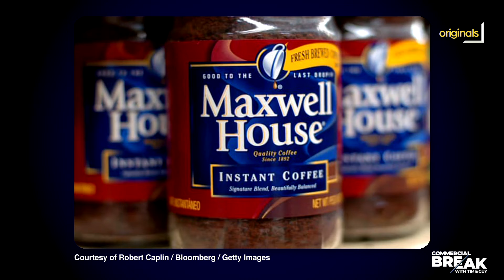Bye, Bye, Bye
Would you say “Bye, Bye, Bye” to Starbucks if it wasn’t a status symbol? Image sells — from NSYNC and One Direction to Apple, Nike, and Lululemon.